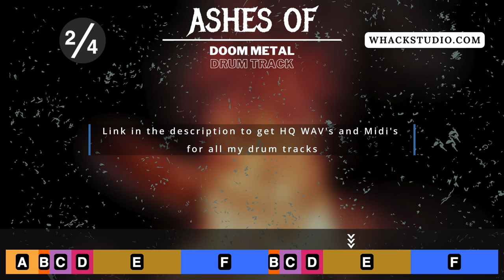Doom metal drum track for long gloomy riffs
This is Ashes Of - A Doom Metal Drum Track at 152 BPM !

// Free Stuff //

🔥🔥You can get 2 things for free:

1) HQ WAVs and Midis for all my YouTube drum tracks (including this one)
2) The Metal Breakdown Essentials Midi Pack

// Get your next track slamming //

I am a session drummer and would love to play drums on your song!